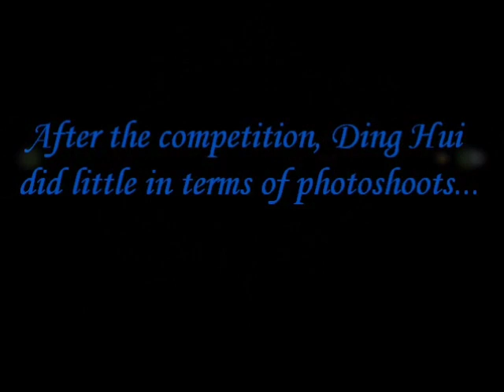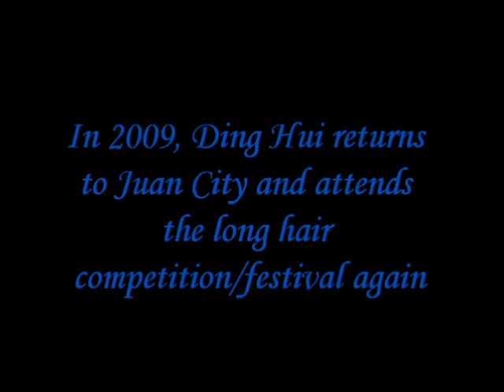Ding Hui (丁輝), The Long Hair Princess Part 2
A look into the long hair career of Chinese Beauty Icon Ding Hui. (Cont.)